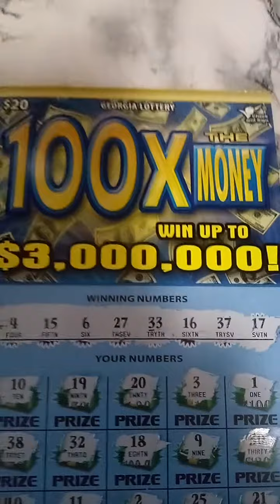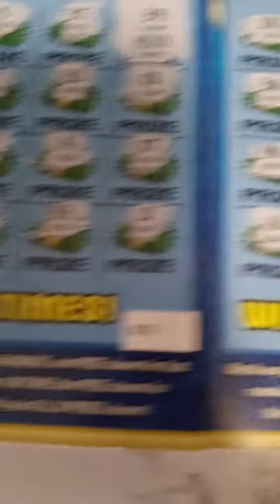100X Back 2 Back Win💵💰💥